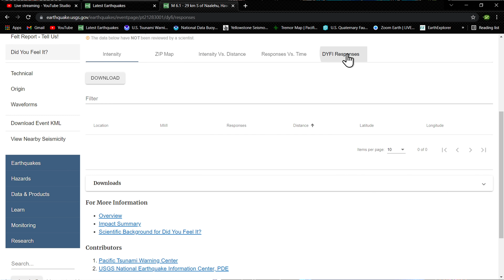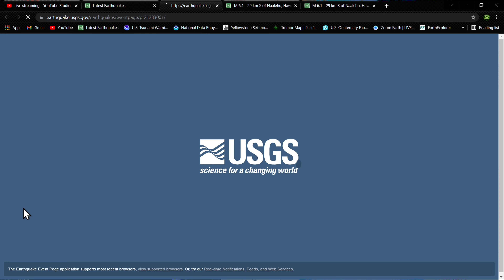Large 6.1 Earthquake Hawaii... 10/10/2021